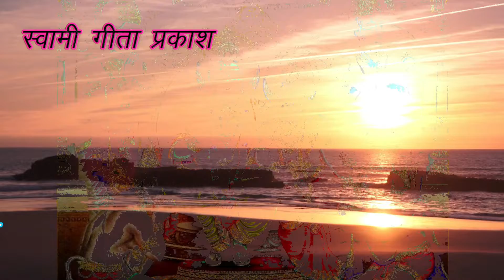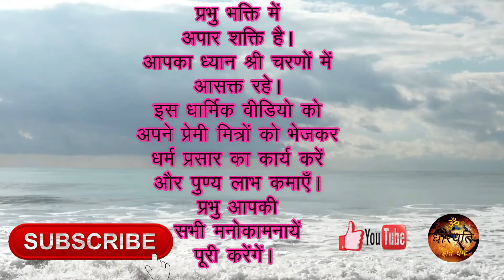झंडा पूजन कार्यक्रम । श्री रामलीला समिति, जमालपुर कलां, हरिद्वार।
श्री रामलीला समिति जमालपुर कलां जिला हरिद्वार रजि. द्वारा आज (08/09/2021) को ग्राम जमालपुर कला में झंडा पूजन का कार्यक्रम किया गया।
जिस में श्री कल्याण चौधरी ,श्री अरुण शर्मा , श्री अक्षय राज राणा , चौधरी प्रीतम सिंह ,श्री प्रमिल अग्रोही, श्री विनय राज राणा, श्री जगबीर अग्रोही, श्री  पुष्पेंद्र अग्रोही, श्री प्रताप सिंह अग्रोही, श्री अंकित अग्रोही , श्री पीयूष अग्रोही, चौधरी पुनीत, श्री नीरज अग्रोही , श्री गौरव वालिया , श्री रिशु वालिया आदि सभी ग्रामवासी लोग उपस्थित रहे और झंडा पूजन कार्यक्रम में उत्साह पूर्वक भाग लिया।
रामलीला समिति जमालपुर कलां सभी का धन्यवाद करती है।